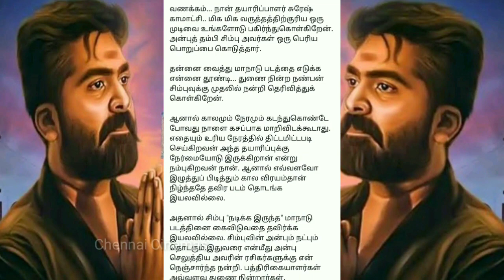Actor simbu Removed Manadu Film | STR | Venkat Prabhu | Suresh Kamatchi | Chennai Cinemas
Maanaadu is an upcoming 2019 Tamil language Indian political action thriller film written and directed by Venkat Prabhu with music composed by Yuvan Shankar Raja and produced by Suresh Kamatchi. Initially Silambarasan was signed to play the lead role, but due to ... his side, producer has decided to not to make Maanadu with Silambarasan.

வெங்கட் பிரபு இயக்கத்தில் உருவாகவிருந்த மாநாடு திரைப்படத்தில் இருந்து நடிகர் சிம்பு நீக்கப்பட்டுள்ளதாக படத்தின் தயாரிப்பாளர் சுரேஷ் காமாட்சி அறிவித்துள்ளார்.

இது தொடர்பாக அவர் வெளியிட்டுள்ள அறிக்கையில், எவ்வளவோ இழுத்துப் பிடித்தும் கால விரயம்தான் நிகழ்ந்ததே தவிர படம் தொடங்கவில்லை என தெரிவித்துள்ளார். இதனால் சிம்பு "நடிக்க இருந்த" மாநாடு படத்தினை கைவிடுவதை தவிர்க்க இயலவில்லை என குறிப்பிட்டுள்ளார்.

சிம்புவின் அன்பும், நட்பும் தொடரும் என கூறியுள்ள அவர், இதுவரை தம் மீது அன்பு செலுத்திய அவரின் ரசிகர்களுக்கு நெஞ்சார்ந்த நன்றி என்றும் தெரிவித்துள்ளார். வெங்கட் பிரபு இயக்கத்தில் மாநாடு படம் தமது தயாரிப்பில் புதிய பரிமாணத்தோடு விரைவில் தொடங்கும் என்றும் தயாரிப்பாளர் சுரேஷ் காமாட்சி தெரிவித்துள்ளார்.